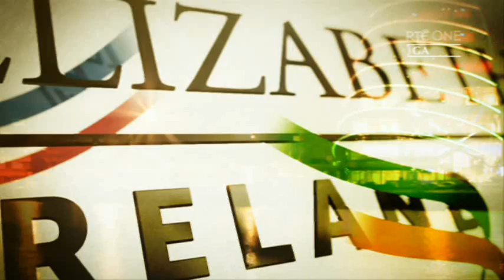Olivia O'Leary Speech: Queen Elizabeth II Visit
Veteran broadcaster OLIVIA O'LEARY's speech on the Queen's visit at the Convention Centre in Dublin.